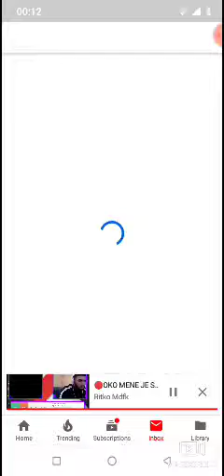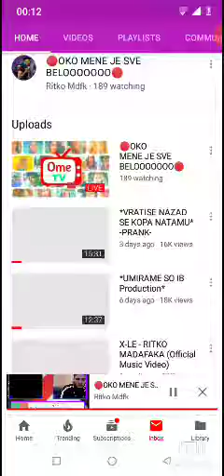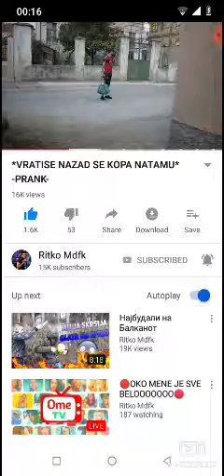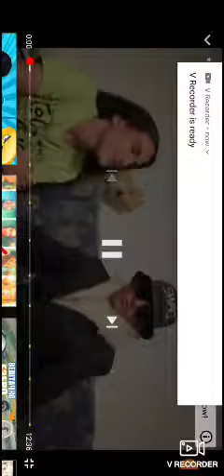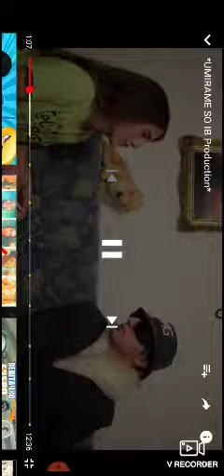Ako sakate 2 del ritko videa babnete lajk